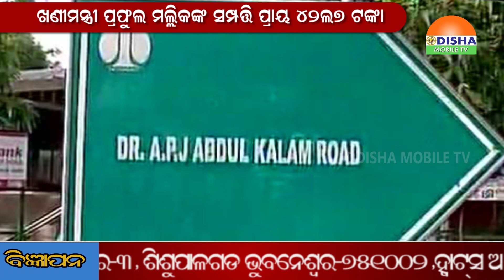Special News ସ୍ୱତନ୍ତ୍ର ଉପସ୍ଥାପନା ମୁଖ୍ୟମନ୍ତ୍ରୀଙ୍କର ସମ୍ପତ୍ତି ବୃଦ୍ଧି